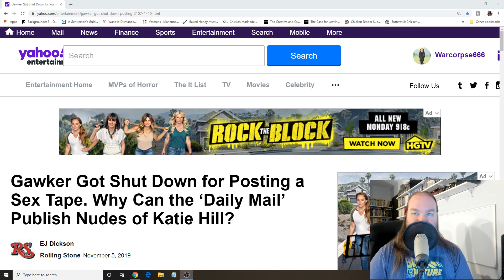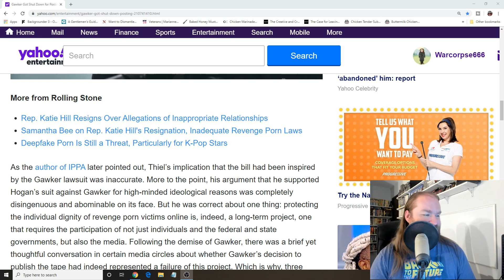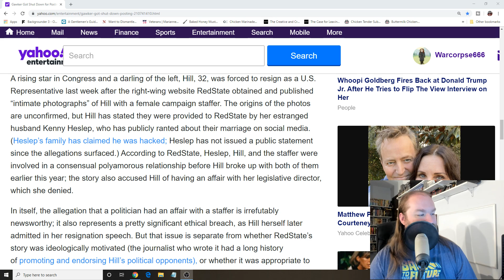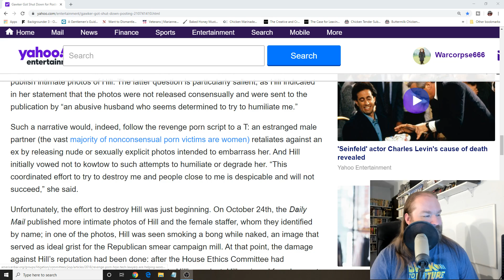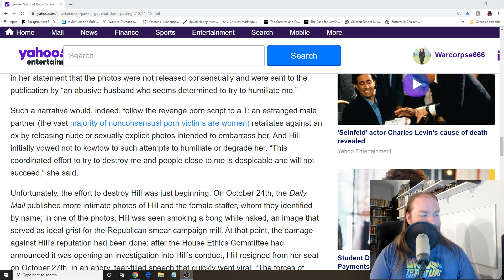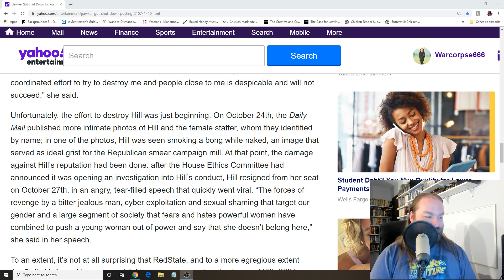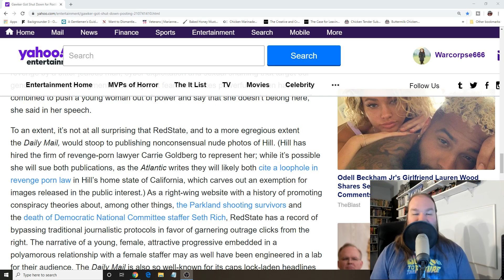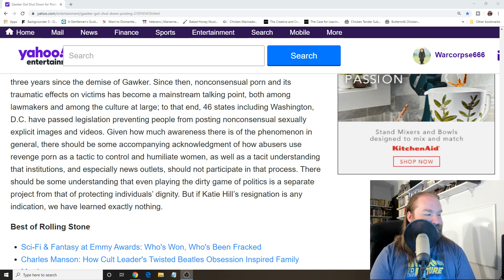Katie Hill Double Standard?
If there is a double standard from Ms Hill it's because she chose to be a congress lady. Yeah when you're that you're not longer a private citizen